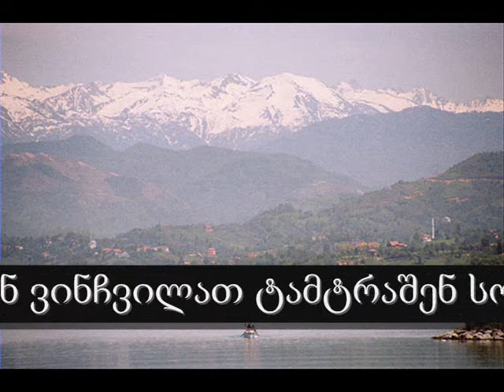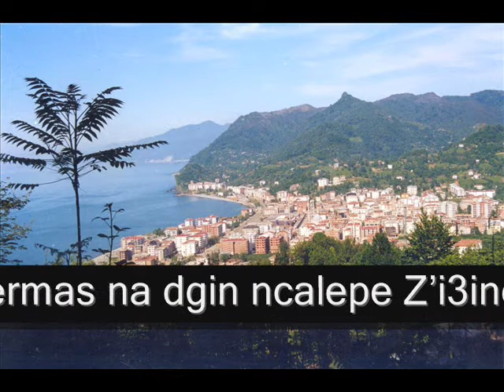მ. ჲილმაზ ავჯი/ კოლხეთიში ბირაფა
Ğormotik mcveşi oras ar kiyana kododgu.
Dixaş oparuşeni k'oçepes koducoxu.
İri xolo unk'ap'es ğormotis kogvabğesşi,
Dixape dupau do entepes kogu3'udu.

Mundeşk'ule K'olxepe Ğormotişa komextes.
"dixa kagomoç'k'ondes, affi domp'it" ya u3'ves
Dido pşvit do visterit, viz'i3it do pxoronit.
Dido oncğori aqves, edo emus oxre3'es.

Çkinti dixa minonan, 3'oxle zoğa uğut'as.
Ğalepeti guşilas, germapeti gudgit'as.
Ar k'ele viçalişat, ark'eleti ğvini pşvat.
  Bağepeşi oşkenas, qurz'enepe gyudgit'as.

Ğormotis en mskva dixa şinaxei uğut'u.
K'oçepe mo3'onduşi muşiğu do komeçu.
Amus k'ai o3'k'edit, ğvini şvit do xoronit
Manti gomişinit do birtum mxvamit ya u3'u.

"Didi madloba" u3'ves guiktes entepeti.
Aç'ara, Samegrelo, T'bilisi, İmereti,
Ç'aneti, Svanetiten kok'oxtes mtel milleti.
Muç'o cennetiş kyoşe, coxo gyodves "K'olxeti."

Ark'ele zoğauça, ark'elendo Turketi.
ark'ele Ruseti, mukti muç'o ziyneti.
irik'ele kogobğun ek naskidun milleti
K'afk'asiş germa mudgin, k'ap'ulaşi k'eleti.

N3aş perişi toliten, okro stei tomaten,
Ç'k'oni, m3'ipuri stei ginz'e-ginz'e t'aniten.
p'otes vargaşkurinan, Avrupaşen Asyaşen
Kvanç'ala stei kort'at, k'ap'et'i menceliten,

K'ulaniten-biç'iten, badi k'ala xçiniten,
Birtum kort'at k'olxetis, xoroni-z'i3initen,
Ğormotişen xvamei, skidalas xeleberi,
Ndağalepe mek'agilan, ç'andaten, bayramiten.